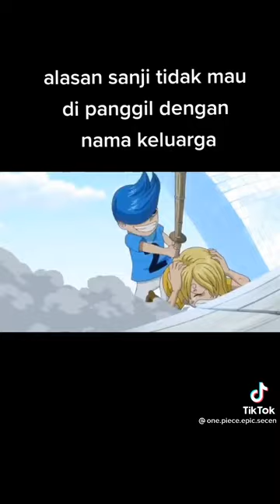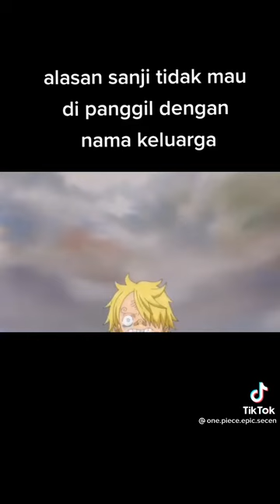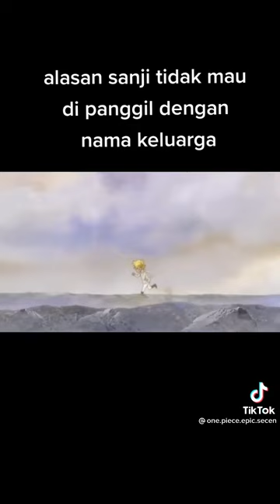Sanji kasian bgt masalalu ny😭🤧